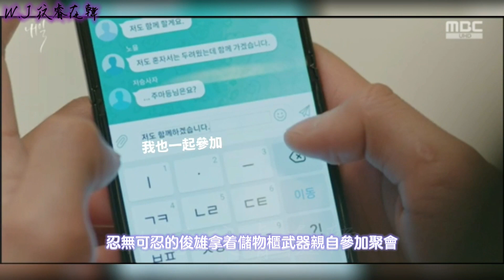(내일)還有明天花絮第8集(Cut)|李洙赫、路雲、金喜善、尹志溫|Behind story of tomorrow's episode 8|(2022)(SUB)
還有明天花絮第8集(Cut)|Behind story of tomorrow's episode 8
還有明天第8集我所劇悟的事，活著受罪才是真正的地獄，並且就算對方是罪犯，我們還是要拯救，做正確的事，再把事情做正確，那麼可能會有不期而遇的溫暖，和永生不息的希望
如果說人生中最壞的事是死亡的話，那我們生活中又有什麼絕望？千萬別把自己從受害者變成加害者，不要一時的憤怒迷失了自己，所以說無論何時都能重新開始，就像明天的日出，你的內心也有升起的太陽

🔅드라마 내일 8회 명대사-브로커
韓劇 還有明天第8集 名台詞(金句)-中間人

1.
죽음이 끝이라고 생각했나? 아니 네가 치러야 할 죗값에 불구하면 그건 시작에 불구하지.네가 갈 곳은 끔찍한 지옥뿐이야.꺼지지 않는 화염 속에서 불탈 것이며 순간마다 사지가 갈기갈기 찢어지고 다시 붙어짐을 반복하는가장 끔찍한 지옥-(이수혁 역 박중길)
你以爲死亡就是結束嗎？ 不，即使是你應付出的代價，那也只是開始而已.你要去的地方只有那裡，在無法熄滅的火焰中燃燒，每時每刻四肢被撕成碎片又重新粘在一起，最可怕的地獄.-(李洙赫 飾 朴中佶)

2.
앞으로 그자는 평생을 누워서 생활할 겁니다. 그것도 맨정신으로. 목숨을 살려 이승의 혹독한 벌을 받게 두는 것. 그게 회장님께서 위관팀에 부여하신 권한 중 하나입니다. 딱 그렇게 18년을 살아갈 겁니다. 차라리 지옥을 먼저 오는 게 나았을 거예요.-(윤지온 역 임륭구)
他今後餘生將平躺著生活，而且還要保持清醒的頭腦，使生命受到嚴酷的懲罰.這也是會長賦予危管組組長的權限之一.就那樣生活18年，還不如先來地獄呢?-(尹志溫 飾 林隆求)

3.
크든 작든 모든 일에는 책임이 따르는 거야.-(김희선 역 구련)
不論是大事小事，做的決定都伴隨著選擇和責任-(金喜善 飾 具戀)

4.
이 사람의 생사를 판단할 수 없습니다.-(윤지온 역 임륭구)
我們不能判斷他的生死-(尹智溫 飾 林隆求)

5.
설령 범죄라 일지라도 그 사람이 삶을 포기하려 하면 구하는 게 우리 일이야.-(김희선 역 구련)
就算是犯罪者，如果那個人想放棄生活，我們的工作就是拯救.-(金喜善 飾 具戀)

在那裡可以找到玟睿?